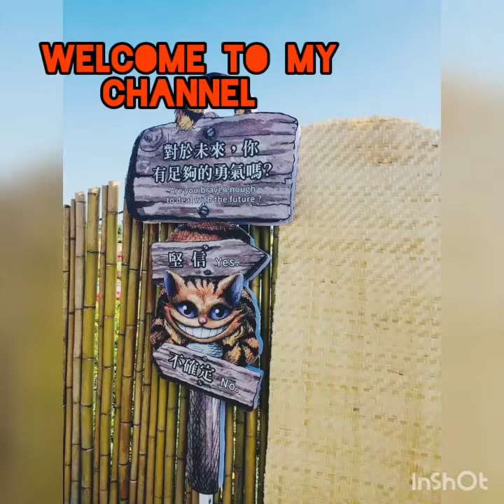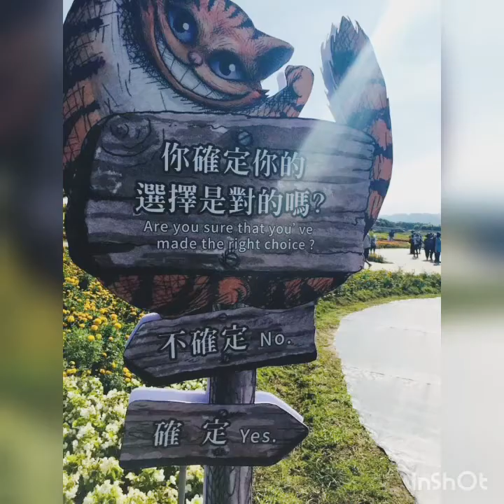DISCOVERING THE BEAUTY OF XINSHE FLOWER FARM WITH GRANDPA